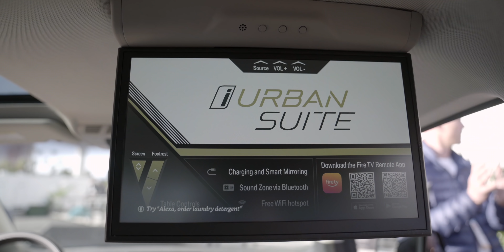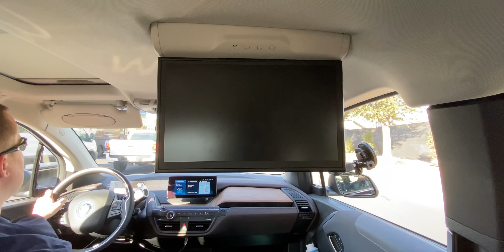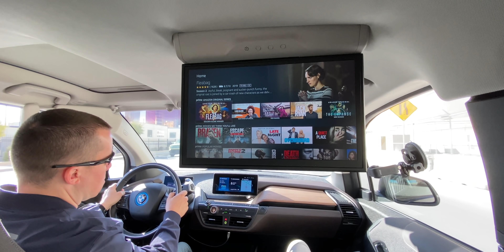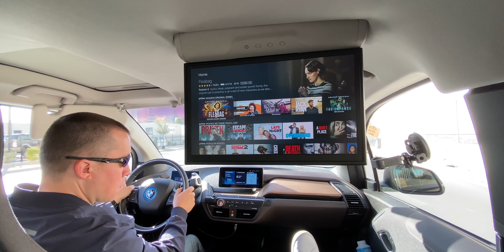La voiture du futur ! (impossible à acheter)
Qui n'a jamais rêvé de voyager en First Class mais dans une voiture ?